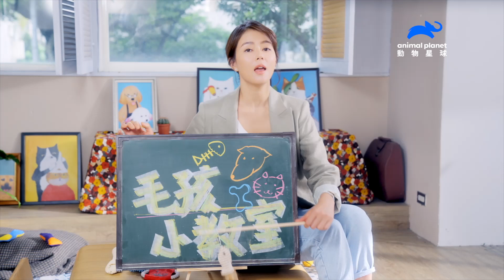貓咪從很高的地方跳下來也不會受傷嗎？毛孩小教室上課囉！| 動物星球頻道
你不可不知的動物小知識來啦！
只有老狗狗會有關節問題嗎？
貓咪從高處跳下真的都可以沒事？

NONONO~
首先貓咪不是真的九命怪貓，從太高處跳下還是會受傷的
狗狗呢，可能會因為品種或是體重差異而提早有關節問題

在世界動物日我們一起來關心陪伴我們的毛寶貝，動物星球頻道 X 可沛寵藥 推出本支影片， 由毛孩守護大使劉香慈帶您快速健檢狗勾跟貓貓的潛在小病痛 ，早期發現，陪伴一生，是你我的責任喔！

關心動物就從家中的毛小孩開始！
陪伴寵物一生的好夥伴可沛寵藥Koolpal